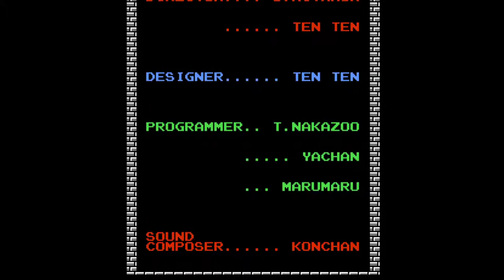The Legend of Zelda: Full Playthrough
Very long video, but it is a full 100% playthrough of the original The Legend of Zelda. Next up will be 2nd Quest 100%, which I'll probably need to use some resources to do because I've never attempted it before.

0:00 - Intro
1:50 - Game Start
18:28 - The Eagle Dungeon
24:02 - Overworld Exploration
27:07 - The Moon Dungeon
33:21 - Overworld Exploration
37:56 - The Manji Dungeon
49:12 - Overworld Exploration
55:01 - The Snake Exploration
1:07:02 - Overworld Exploration
1:25:46 - The Lizard Dungeon
2:05:02 - Overworld Exploration
2:08:30 - The Dragon Dungeon
2:28:11 - Overworld Exploration
2:30:51 - The Demon Dungeon
2:47:56 - Overworld Exploration
2:49:58 - The Lion Dungeon
3:02:19 - Overworld Exploration
3:06:49 - Death Mountain
3:24:55 - Credits
3:26:00 - Outro